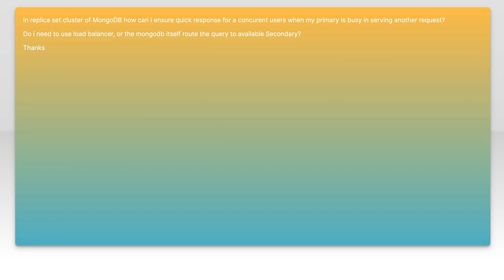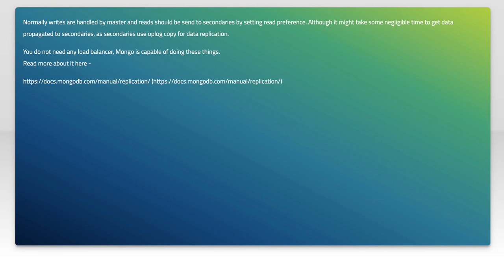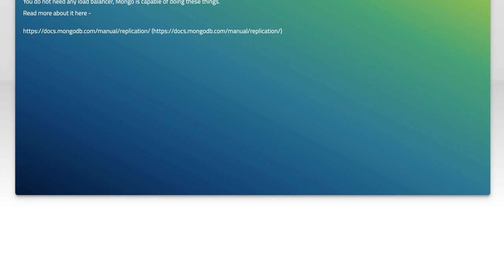MongoDB load balancer for the Replica set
mongodb: MongoDB load balancer for the Replica set

Related to: mongodb, mongodb-query, mongodb-replica-set